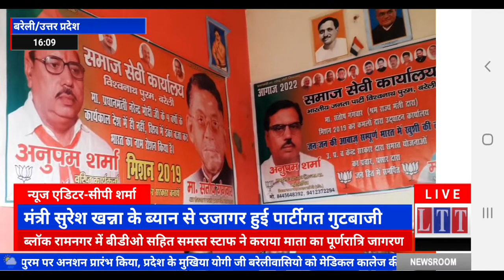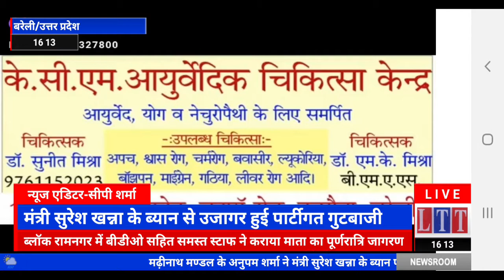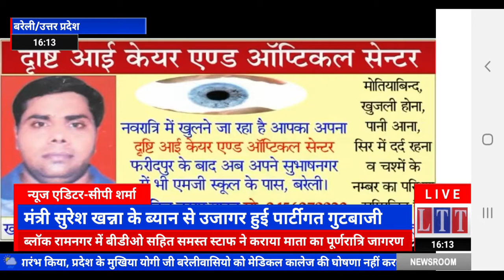राजनीतिक समाचार:मंत्री सुरेश खन्ना के ब्यान से बरेली वासियों में आक्रोश, पार्टीगत गुटबाजी हुई उजागर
न्यूज़ एडिटर:सीपी शर्मा
चीफ एडिटर:संजीव अग्रवाल